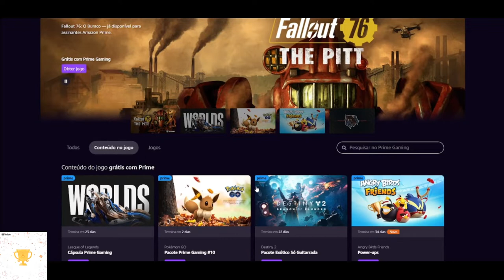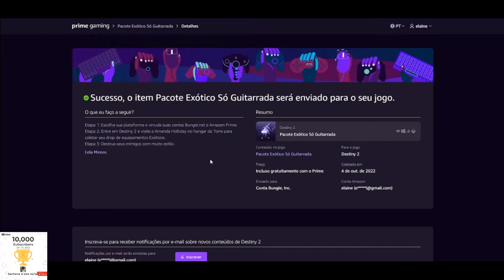CORRE PESSOAL!! O DROP DE PACOTE EXÓTICO DE DESTINY 2 JÁ ESTA DISPONÍVEL NA PRIME GAMING!!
►FONTES: PRIME GAMING

ASSINAR AMAZON PRIME

Muito obrigado.